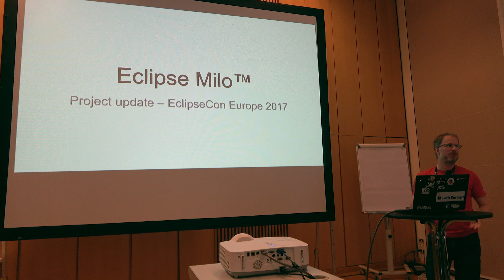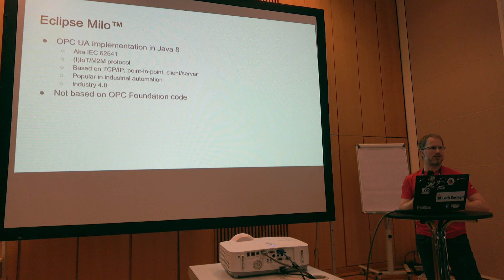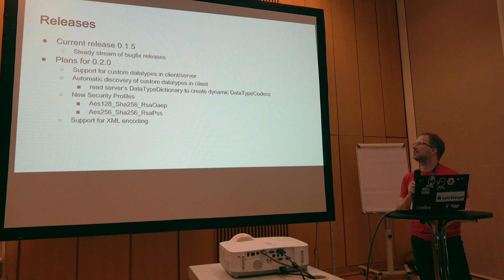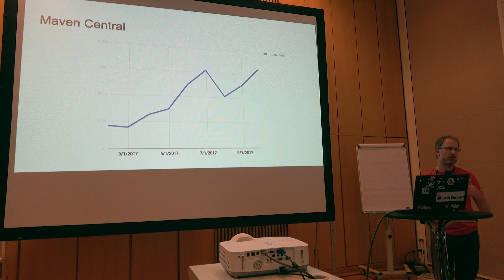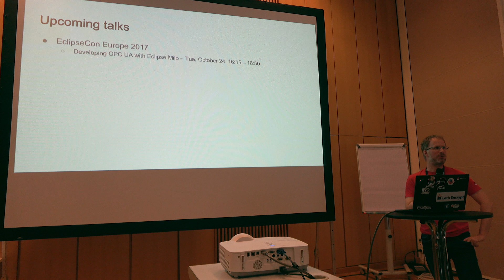Eclipse IoT WG Meeting 2017-10-23 Project Updates – Eclipse milo